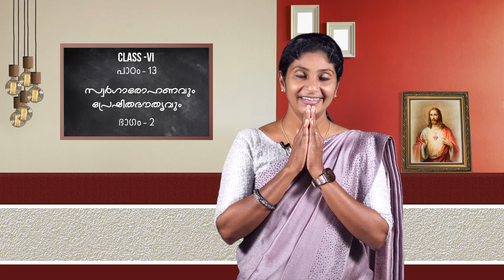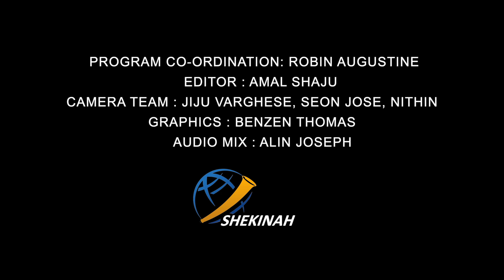രക്ഷയുടെ പാതയിൽ | CLASS 6 | CHAPTER 13 | EPISODE 2 | Syro-Malabar